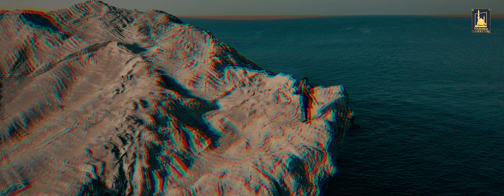Baatan Muhammad ﷺ Diyan - Israr Ahmed Kashmiri - Emotional Naat 2024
Presenting
New Kalam

► For more Islamic Videos
Hamd, Naat & Manqabat

Nasheed Production
An Islamic Record Label.

Overview :
Company based in Pakistan, having catalog of Kalam / Naat / Nasheed / Hamds and Islamic Content

Facilities:
Nasheed Production has its own recording studios thereby significantly reducing production costs. We’ve also built an extensive network of contacts in the industry enabling us to have access to world class recording studios, sound engineers, producers, lyricists and musicians at a moment's notice.

Distribution:
Nasheed Production has established an extensive distribution network covering most parts of the globe. All products are available world wide on 100 plus online stores such as iTunes Store, Apple Music, Amazon, Deezer, Saavn, SoundCloud, Spotify, Google ...

We are promoting Islamic talent through our platform. If you would like to join us, and want your audios and videos to be released by us,

This Channel Manage By
 Believe Music
ZeeTune Digital